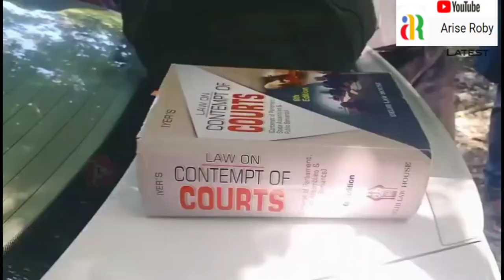அந்த சில நிமிடம் Savukku Shankar Arrest I நடந்தது என்ன Madurai court to Cuddalore Jail I ariseroby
savukku Shankar Arrest.Savukku Shankar Madurai court to Cuddalore jail.contempt of court and judges.Savukku shankar youtuber reacts loudly for arrest.savukku Shankar 6 months jail.ariseroby speaks about politics.
savukku Shankar speaks about DMK government.
savukku Shankar arrest politics.
bjp government and DMK rule.
bjp rule and religious fanaticism.
bjp made *ndia proud Savukku Shankar latest interview about DMK government.
savukku Shankar G Square case.ariseroby politics.
சவுக்கின் 3 வது மனைவிக்கு 3 கோடியில் வீடு! சவுக்கின் சங்கரின் ஆபாச லீலைகள்